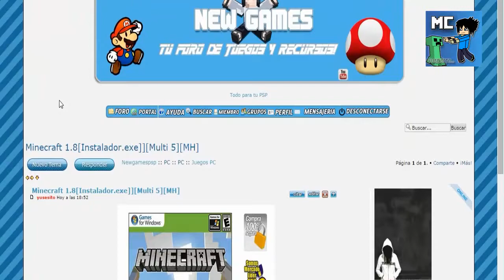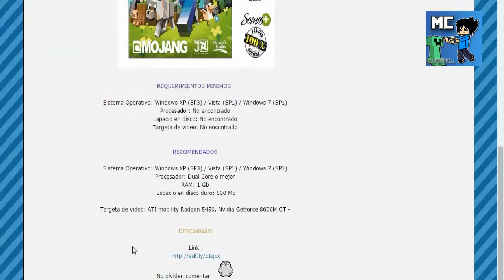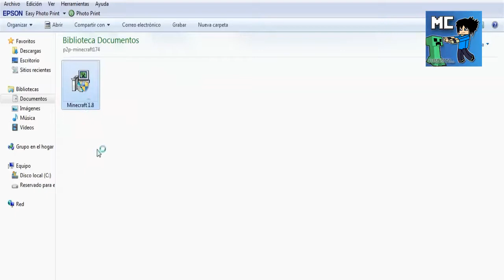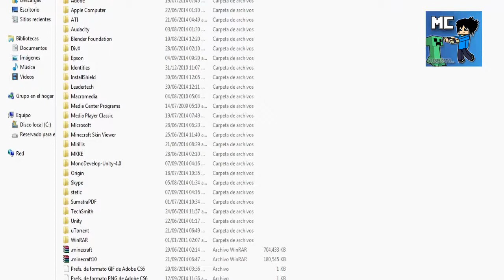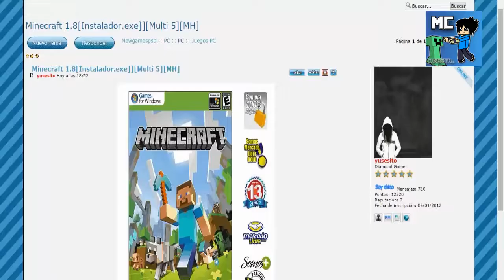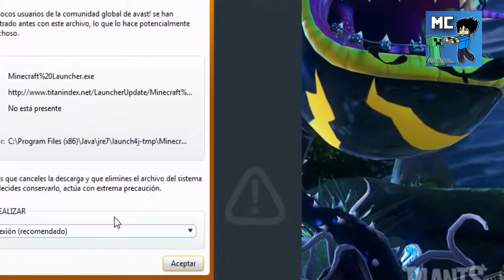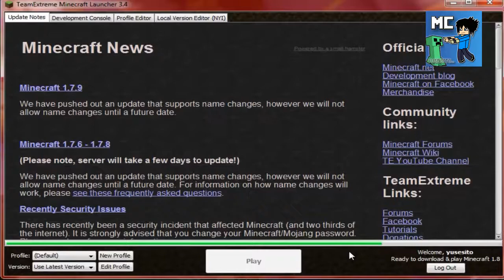Minecraft 1.8 Instalador No Premium Descarga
Link del Launcher:
√v^√v^√♥√v^√v^√♥√v^√v^√♥√v^√v^√♥√v^√v^√♥
 ♥ Siganme:
√v^√v^√♥√v^√v^√♥√v^√v^√♥√v^√v^√♥√v^√v^√♥
 ♥ Mi blog:
 ♥ Mi Skype:
►►yusesito1
√v^√v^√♥√v^√v^√♥√v^√v^√♥√v^√v^√♥√v^√v^√♥
√v^√v^√♥√v^√v^√♥√v^√v^√♥√v^√v^√♥√v^√v^√♥
║███║ ♫   COMENTA
√v^√v^√♥√v^√v^√♥√v^√v^√♥√v^√v^√♥√v^√v^√♥
Música de Fondo Libre de Derechos de Autor:
Fuente: